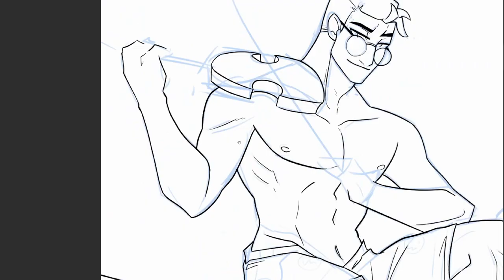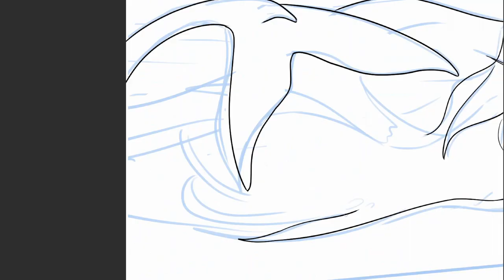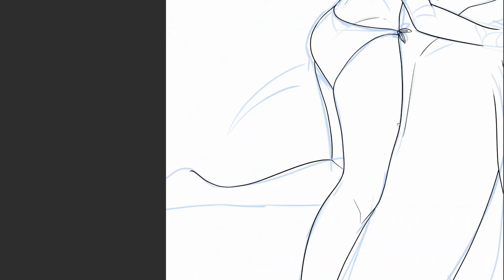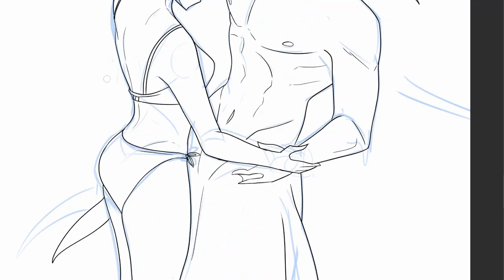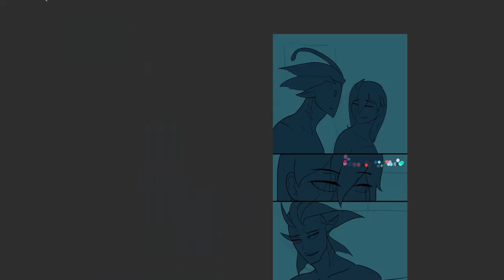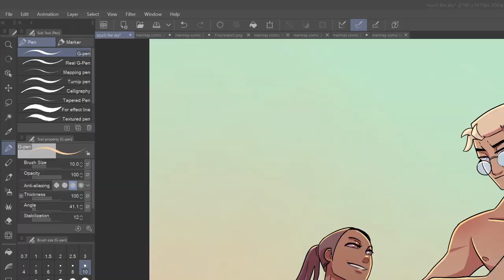Touch the sky Timelapse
songs: Touch the sky by Colm R.
Am I wrong by Nico & Vinz